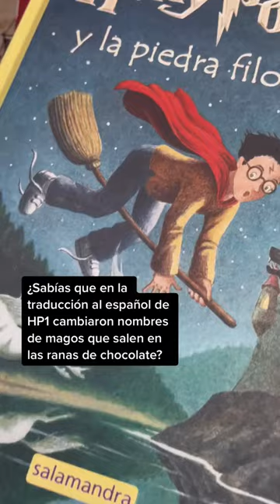Ramon Llull en Harry Potter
¡Travesura realizada!